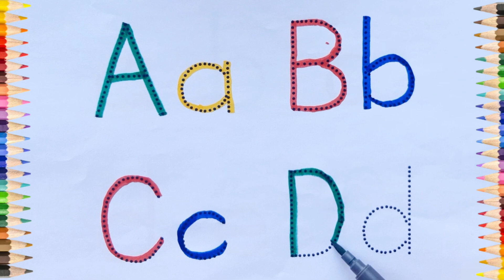ABCD ABCD, A for apple b for ball, ABC alphabet learning, ABC Song for Kids